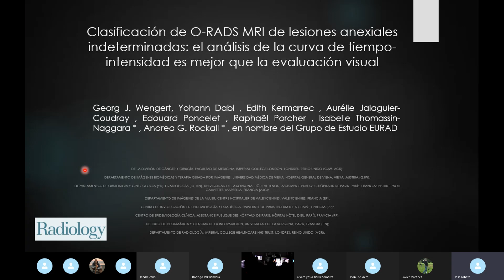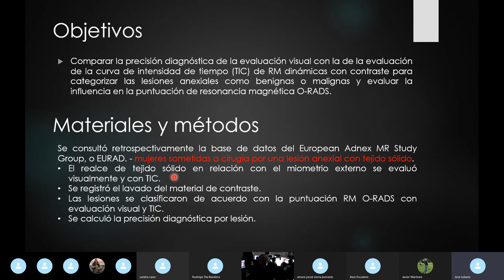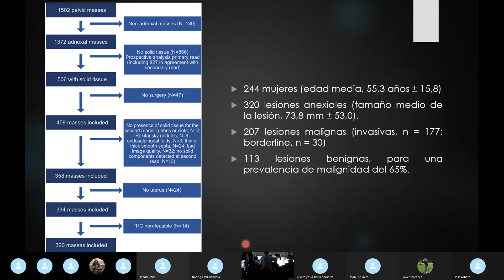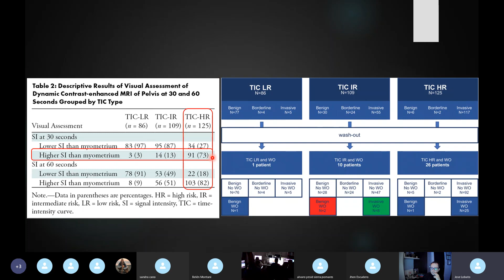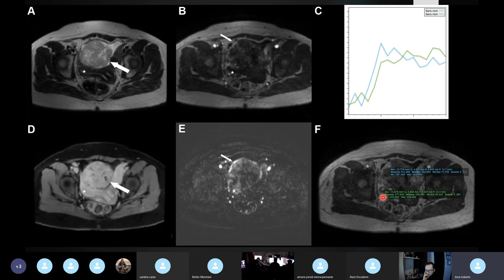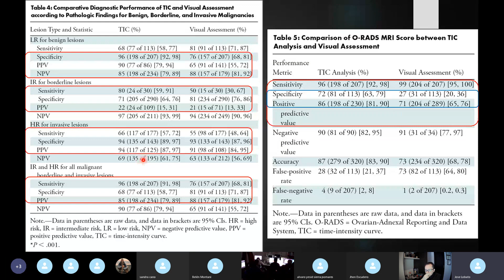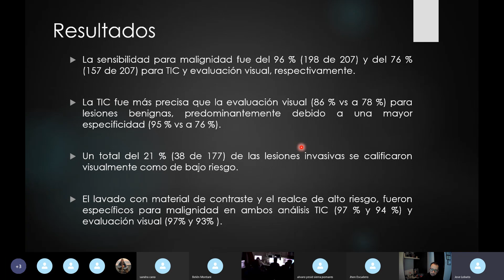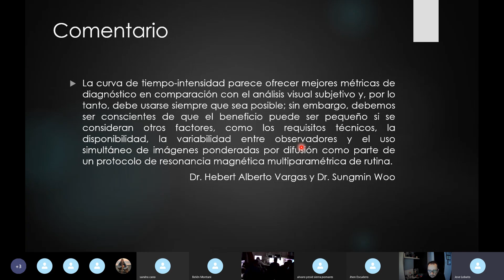Curva Tiempo Intensidad en O RADS MRI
Dr. Jose Lobato. Se analiza la utilidad de la curva Tiempo intensidad vs escala visual en lesiones indeterminadas de ovario bajo Resonancia Magnética y su utilidad para diagnosticar Cáncer de Ovario.